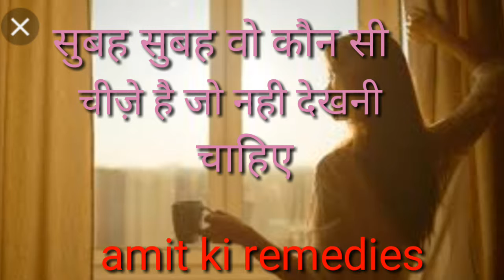सुबह सुबह कौन सी चीज़े है जो नही देखना चाहिए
इस वीडियो में जानिए की कौन सी चीज़े है जो हमें नही देखनी चाहिए सुबह सुबह उठते ही